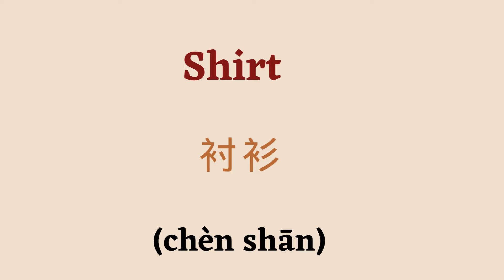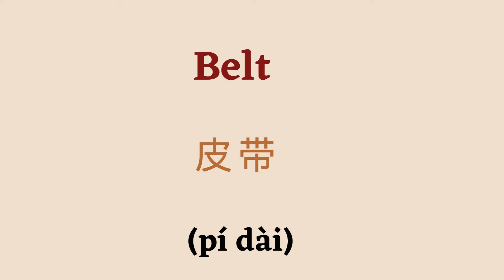Beginner's Guide to Mandarin: Episode 38 - Dive into Chinese Language Basics!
👗 Step into the vibrant world of Chinese Lesson 38 at 40 LANGUAGE ACADEMY! 🌟 Get ready to upgrade your linguistic wardrobe as we delve into the realm of clothing vocabulary. Whether you're shopping, packing for a trip, or simply want to describe fashion with flair, this lesson has you covered!

👖 Explore everyday clothing essentials like Blouses, Dresses, Pants, and Jeans, and dive into specialized items such as Overalls and Leggings. We'll equip you with the language skills to confidently talk about these items, focusing on correct pronunciation and context so you know exactly when and how to use them.

🛍️ This isn't just a list of clothing items; it's your key to expressing style and fashion in Chinese. From casual wear to special occasions, we've got you covered with the phrases and vocabulary you need to shine in any clothing-related conversation.

🗣️ Join us on this language-learning adventure where every word becomes a fashion statement!

🌐 Connect with a global community of language enthusiasts and unlock the beauty of the Chinese language. Let's make learning quick and easy, ensuring you have the skills to talk fashionably in Chinese!